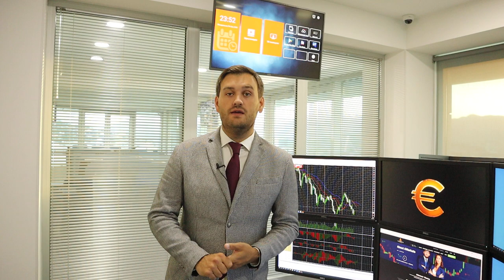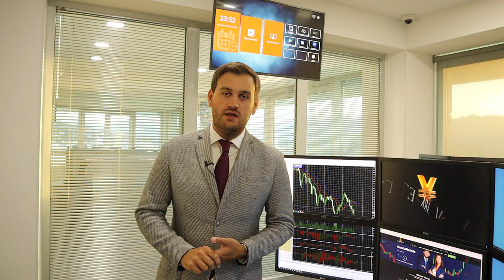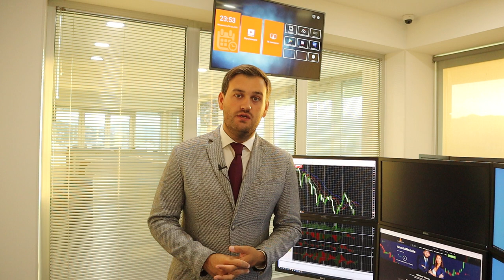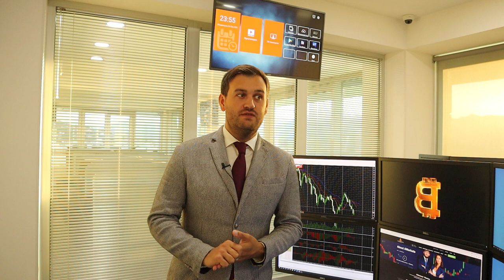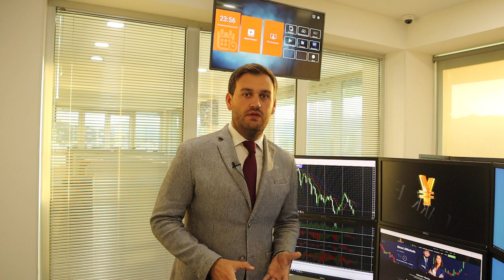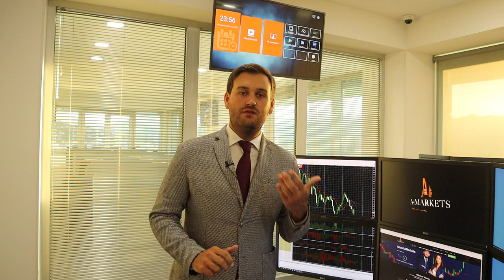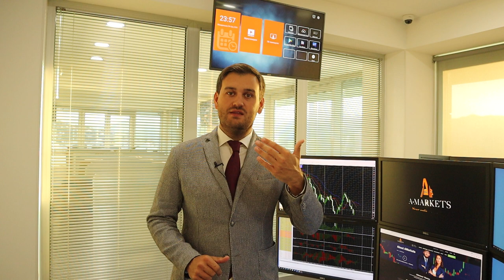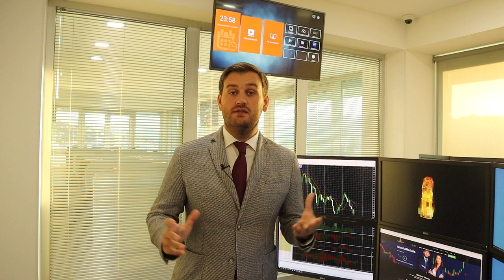Дефолт Evergrande и последствия для рынка | AMarkets